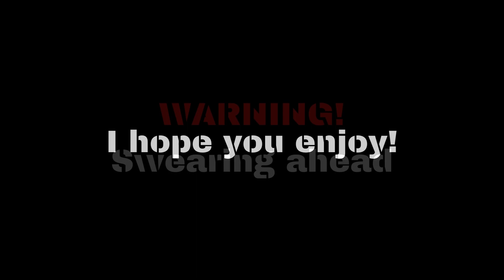Ceris Cosplays pt 3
Ceris is back again!